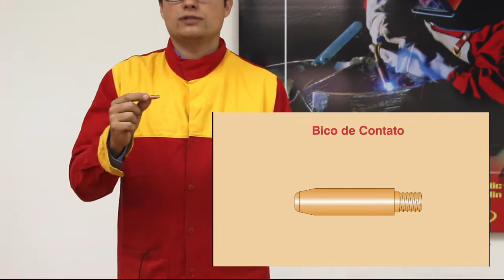Dicas de Soldagem - Tochas MIG/MAG, dicas de uso e manutenção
Veja neste vídeo, as principais características das tochas de soldagem MIG/MAg, suas diferenças e como fazer a manutenção.